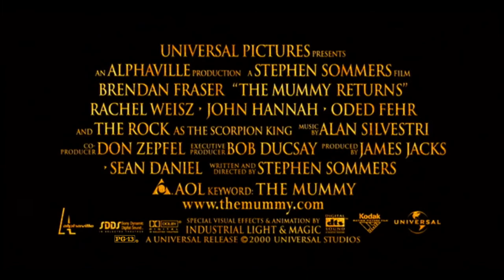The Mummy Returns - fantasy - action - comedy - 2001 - trailler - Full HD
Brendan Fraser, Rachel Weisz, John Hannah, Arnold Vosloo, Oded Fehr, Dwayne Johnson, Patricia Velasquez, Alun Armstrong, Adewale Akinnuoye-Agbaje, Shaun Parkes, Tom Fisher, Aharon Ipalé, Stephen Sommers, Donna Air, Freddie Boath, Sean Cronin, Joe Dixon - 1080p